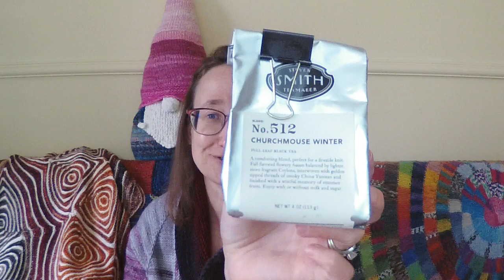The Corner of Knit & Tea: Episode 418, Empty needles? Not for long!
Welcome to episode 418! This week my needle are almost empty. Well they were, but I cast on a new shawl. I've got the finished Linientreu and a pair of socks to show you, and I'm about to cast on a sweater with my yarn from Norway. Plus there's a spin in progress. I hope you have a good week!

You can find me elsewhere on the web at:
Fluffykira on Twitter and Instagram